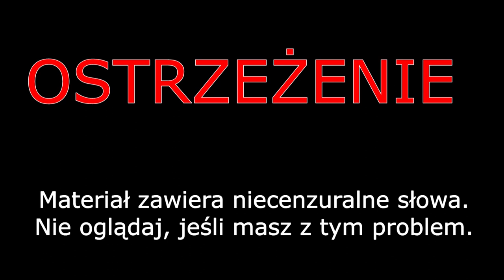Ty też tak możesz - Tylko się nie poddawaj! OAZISOBUS LIVE #4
To jeden z mentoringowych filmów, w którym opowiadam Wam jak zaczynałem swoją historię z branżą, czyli jak połączyłem pasję z pracą. Ty również możesz odnieść sukces! Musisz tylko uparcie dążyć do celu! Dowiesz się co boli największych hejterów w branży.
UWAGA! Oglądasz zapis transmisji LIVE z fanpage Akademii Keyboardu!
Oazisobus Live #4

1. Zalajkuj
4. Wbijaj na fanpage Akademii!